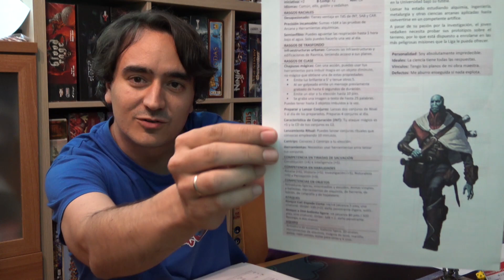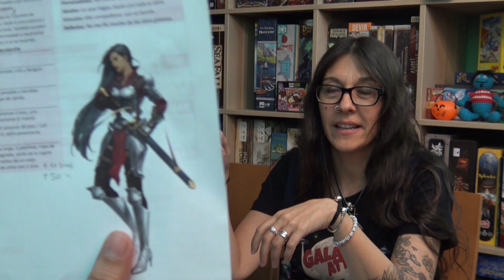Dungeons and Dragons - Krenko's way 3 (partida de novatos)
En Dungeons & Rookies... finalizamos nuestro acercamiento al mundo de Ravnica y a la aventura "Atrapado por su pasado en Ravnica" (Krenko's Way).

¡No te pierdas el vídeo para saber cómo acaba todo! ¿habrá TPK?